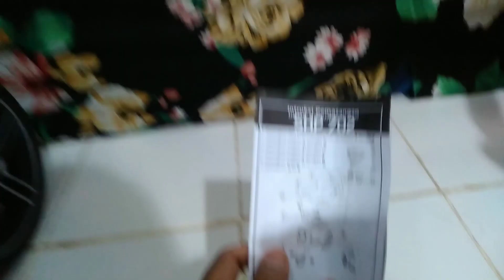Cara merakit motor maenan anak.